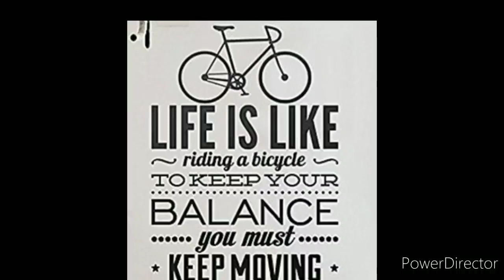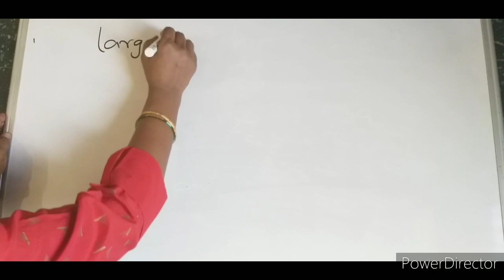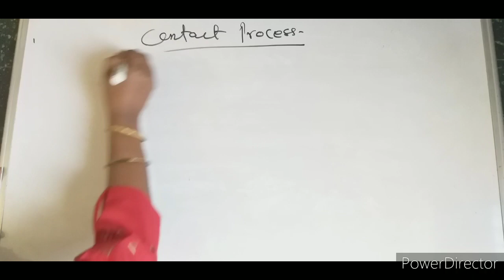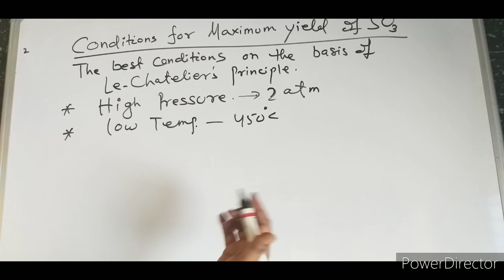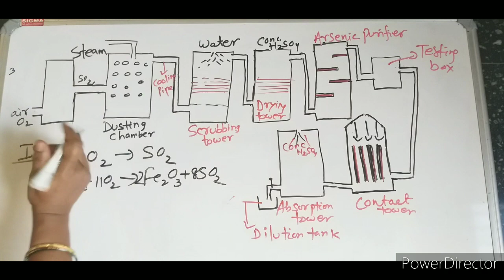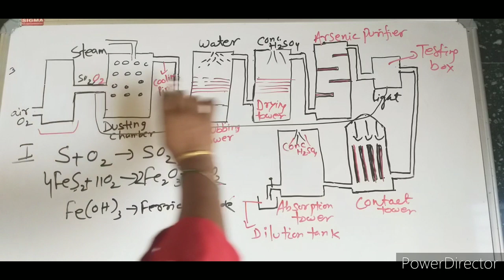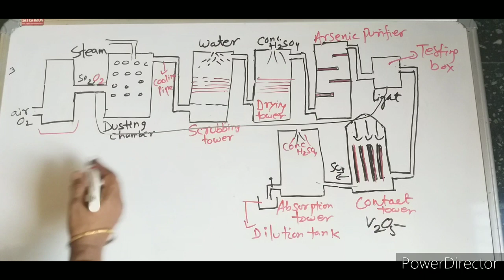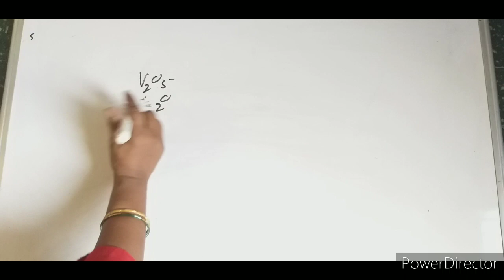Sulphuric Acid| contact process